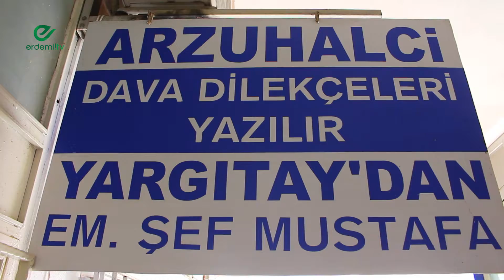Eko Erdemli: Mustafa Aslan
Erdemli.tv Erdemli esnafını tanıtmaya devam ediyor.